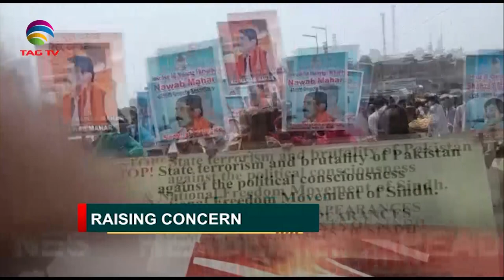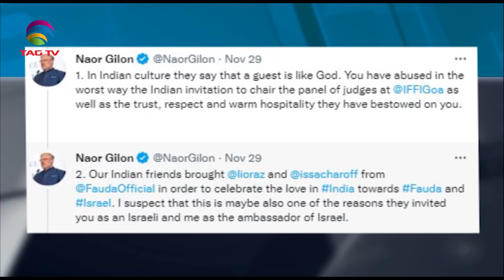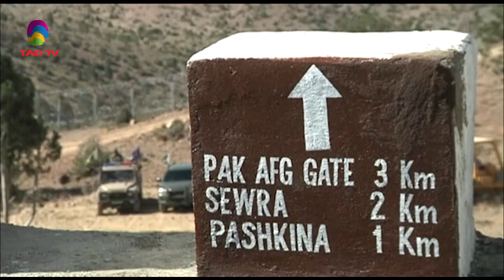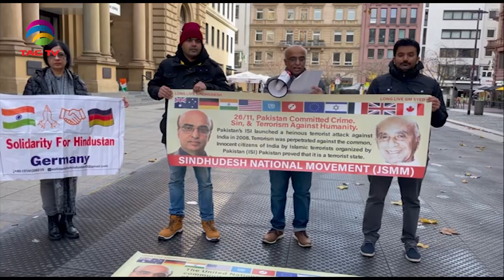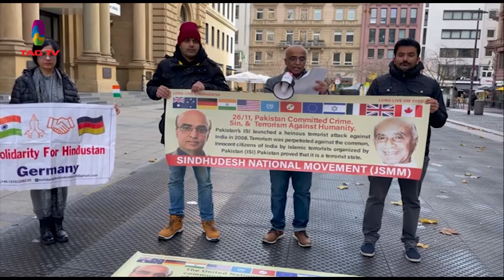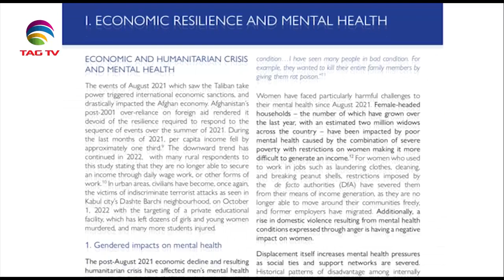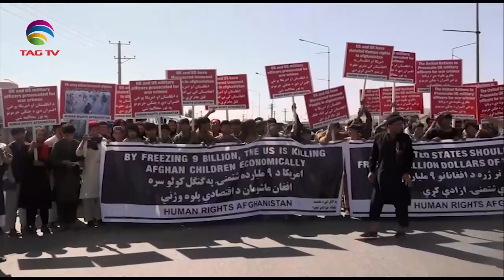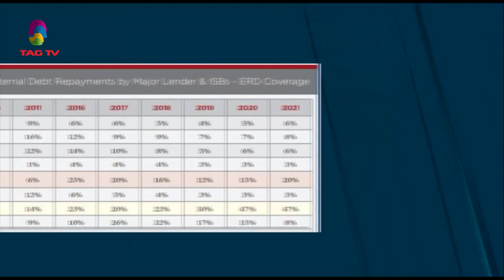South Asian Newsline, November 30, 2022